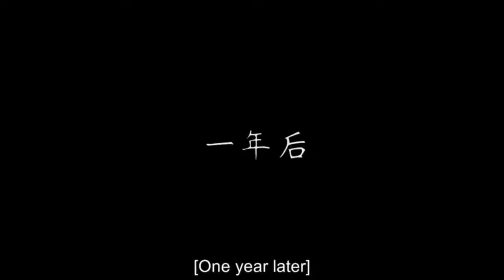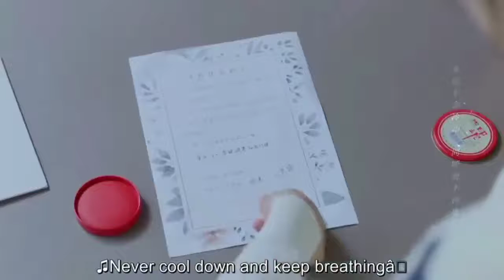❤️‍🔥New Chinese drama mix hindi song❤️‍🔥Korean Love Story❤️‍🔥Chinese Love Story❤️‍🔥@Kdrama_Planet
❤️‍🔥Korean Mix Hindi Songs ❤️‍🔥Korean Drama ❤️‍🔥Korean Lover Story ❤️‍🔥 Chinese Love Story Song ❤️‍🔥 Kdrama Planet❤️‍🔥 Cute love ❤️‍🔥 Love Mashup ❤️‍🔥

❤️‍🔥Drama Name : Since I Met U❤️‍🔥